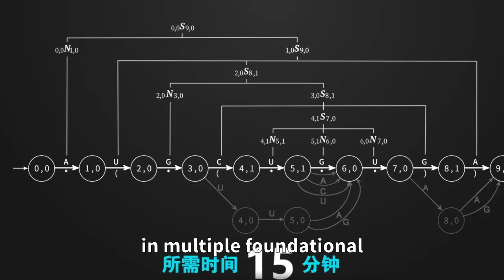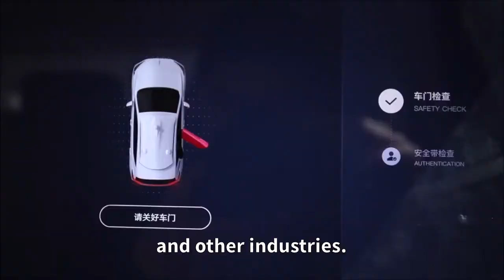Baidu Research: 10 Technology Trends in 2022 (AI-synthesized version)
We believe that AI has become a key driving force of innovation and development. To show you how committed we are to AI development, we've summarized our prediction of the top 10 TechTrends in 2022 in the video above. Why is it special? Well, it is synthesized by our AI.